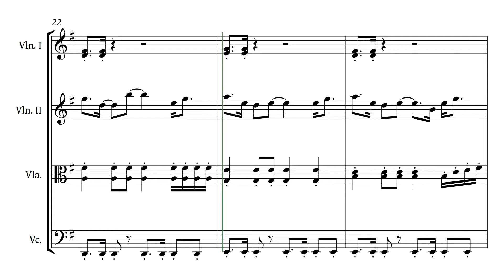Maroon 5 - Don't Wanna Know - Sheet Music for String Quartet [Download]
File type: PDF
Key: Em
Total Pages: 20 (Score and Parts)
**{Score: 8 pages}
**{Violin I: 2 pages}
**{Violin II: 2 pages}
**{Viola: 2 pages}
**{Violoncello: 2 pages}
Parts: Violin I - Violin II - Viola - Violoncello